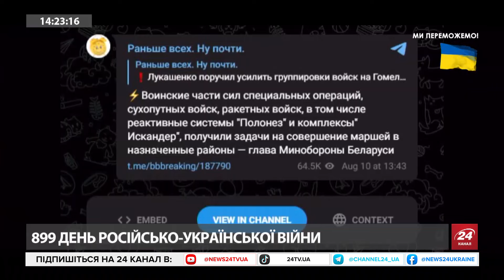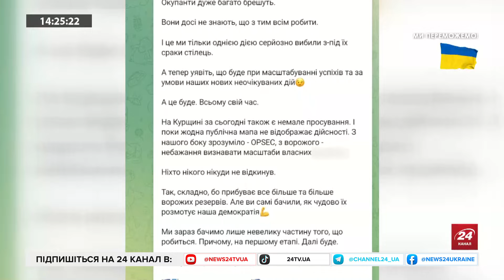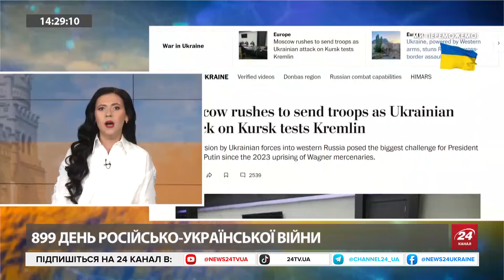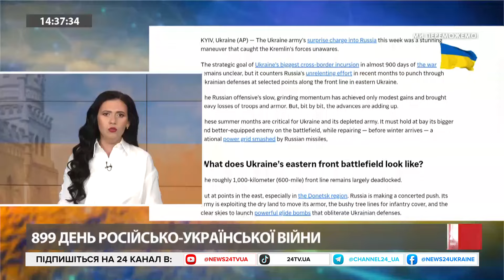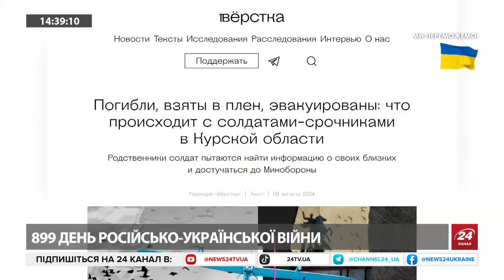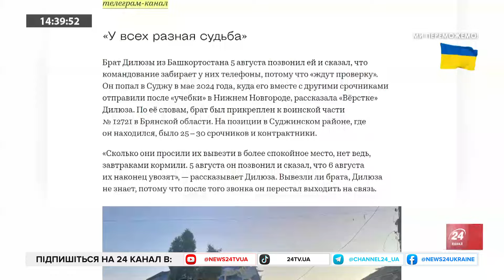Путін НЕ ОЧІКУВАВ талого ляпаса під Курськом. ЗАХІД відреагував на прорив КОРДОНУ РФ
Політолог Олег Лісний обговорив прорив у Курській області, реакцію західних партнерів та чи можуть США змінити рішення щодо заборони бити по території РФ.